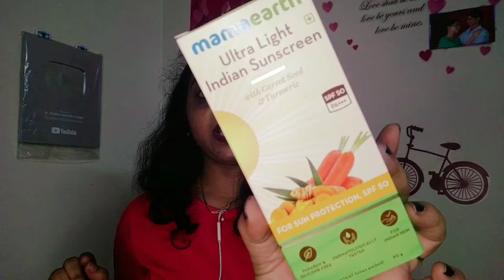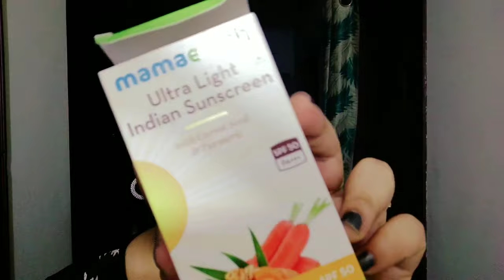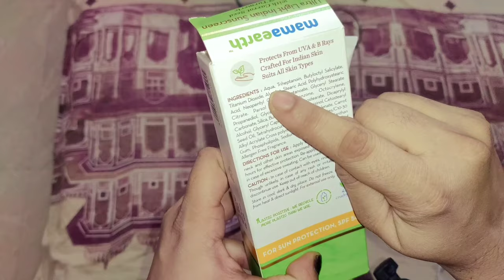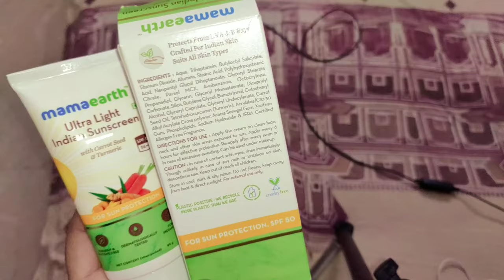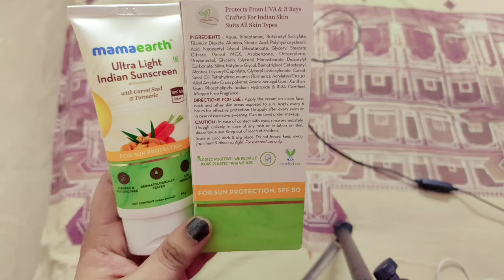sunscreen ಹಚ್ಚಿಕೊಳ್ಳುವ ಸರಿಯಾದ ವಿಧಾನ 🌞/how to apply sunscreen/in kannada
Hello Guys today I am going to review Mamaearth's Ultra- Light Indian Sunscreen. Its SPF 50 is especially curated for Indian skin tones and Indian weather. It provides up to 6 hours of protection against harsh UVA & UVB rays. It doesn't dry out your skin and keeps it moisturized. Natural ingredients in it such as turmeric and orange oil treat tan and keep your skin glowing without making it oily or greasy. Mamaearth?s Ultra- Light Indian Sunscreen is free from all harmful toxins such as paraben, mineral oil, silicone etc.